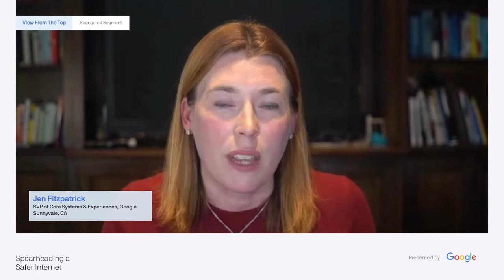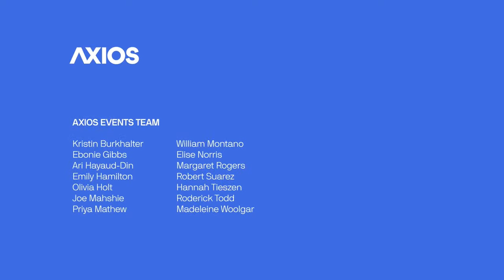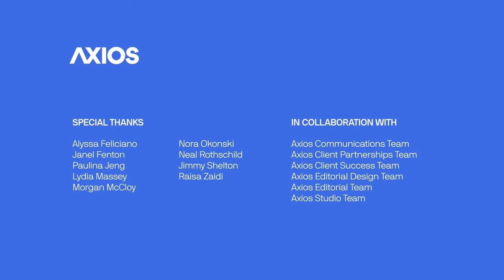A conversation on internet safety in the modern digital era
Axios hosts a conversation on internet safety in the modern digital era, featuring TikTok head of US safety Eric Han and National Cybersecurity Alliance interim executive director Lisa Plaggemier. This program has been pre-recorded.